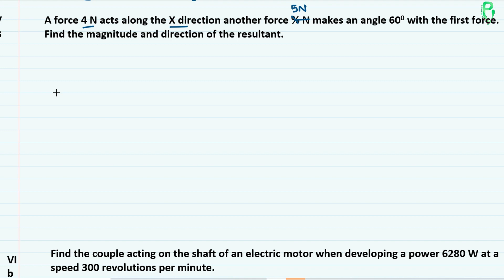Polytechnic Physics 1 | Previous Question papers | Module 2 PART 3 | Oct 2017, April 2018, Oct 2018